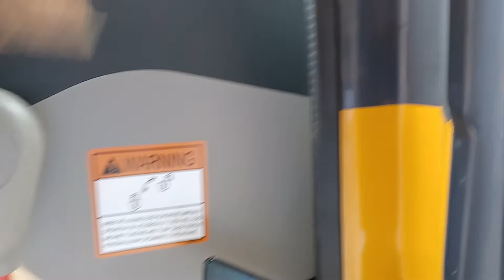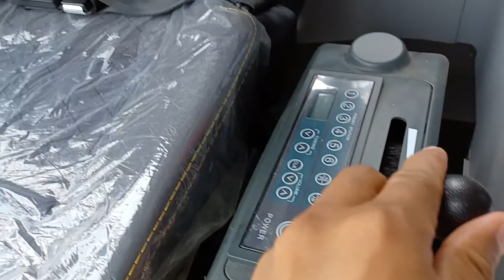XCMG Hydraulic Excavator XE55DA(Kubota Engine)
XCMG XE55DA
Hydraulic excavator
Kubota Engine
Bucket capacity 0.21 cubic
35 kwh at 2200 Rpm
FIP 4 cylinder
xcmg group

Go Tractors Que